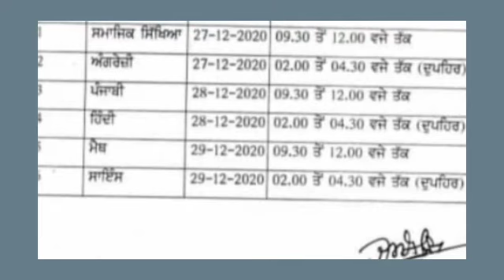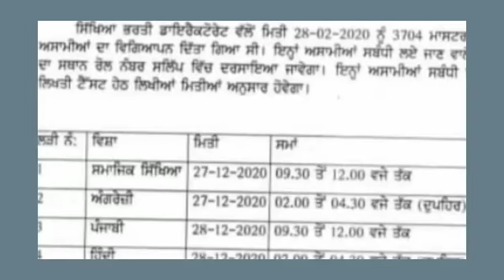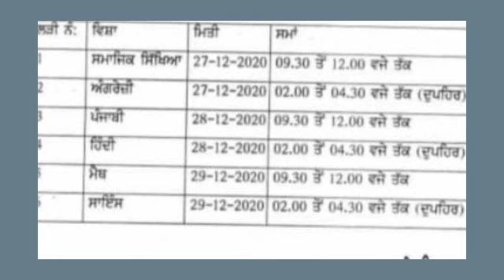Master cadre exams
And follow Seerat Educational Tutorials on…

About:

Seerat Educational Tutorials is a YouTube Channel, where you will find Educational videos in Hindi, Punjabi and English. New interesting Videos are Posted Everyday so keep watching all my stuff :)